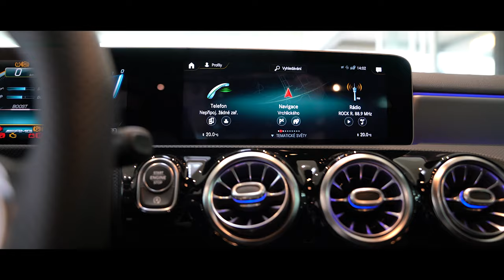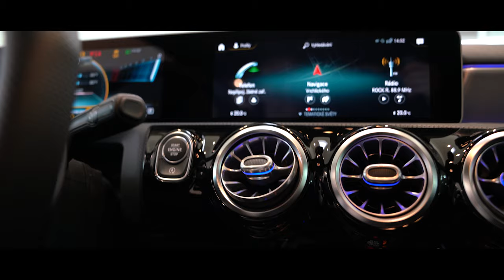Mercedes-AMG A35.. žlutý ďábel | Mercedes-GEAR s Matějem Misařem | Garáž Plná Hvězd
Garáž Plná Hvězd a autorizovaný servis Mercedes-Benz Auto Jihlava vám představují model Mercedes-AMG A35. Nejdostupnější model AMG právě k dostání na našem showroomu.

Matěj Misař, majitel a milovník vozů Mercedes-Benz, Vám dnes představí vůz A35, se kterým byl velice spokojen ale to už se dozvíte sami v dnešní recenzi!

Střih a kamera: Jakub Nečas

Veškerá autorská práva vyhrazena.Vytvořil People-Media ve spolupráci s Mercedes-Benz Auto Jihlava 2020